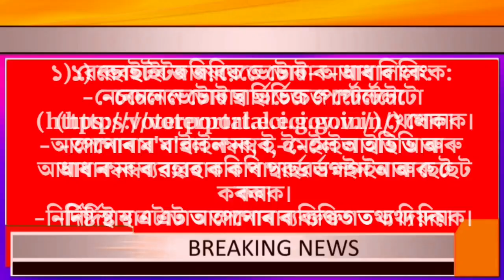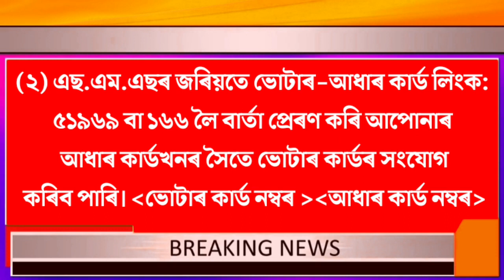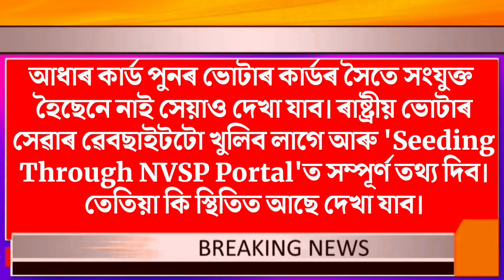এইবাৰ Aadhar কাৰ্ড লিংক কৰিব লাগিব Voter ID কার্ডৰ লগত এনেকৈ চাৰিধৰনে কৰক লিংক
এইবাৰ Aadhar কাৰ্ড লিংক কৰিব লাগিব Voter ID কার্ডো! চাৰিটা পদ্ধতিৰে কিদৰে কৰিব পাৰিব লিংক
Voter id aadhar card link process
voter aadhar link in assamese
how to link voer id with aadhar card
step by step voter aadhar card link
4process to link voter id with aadhar